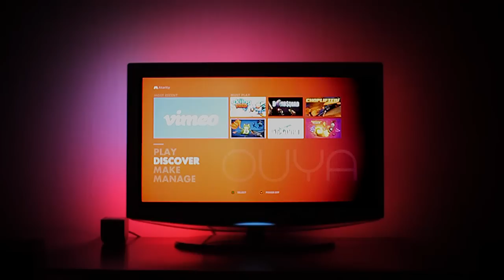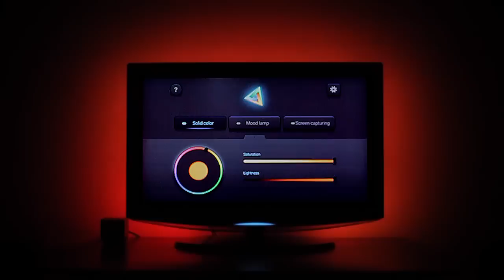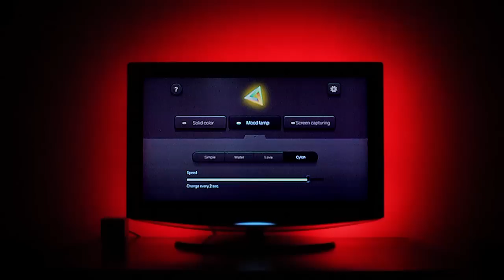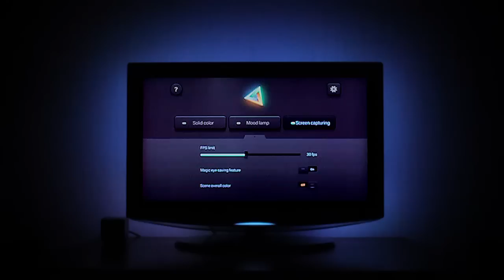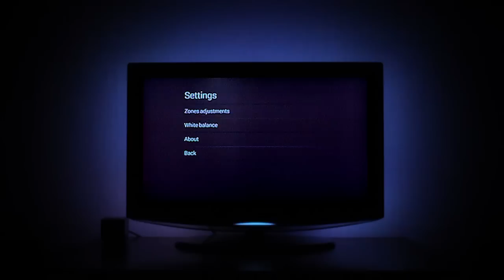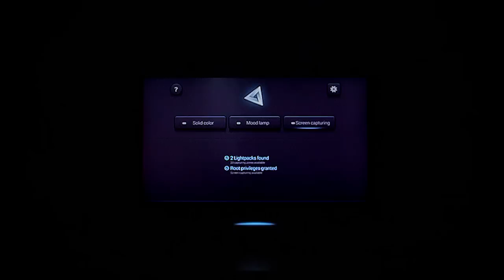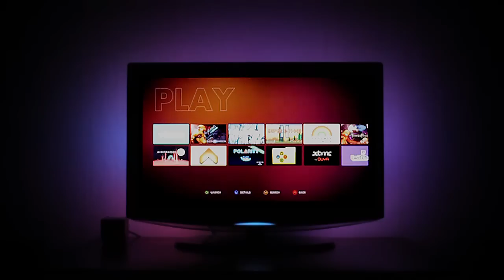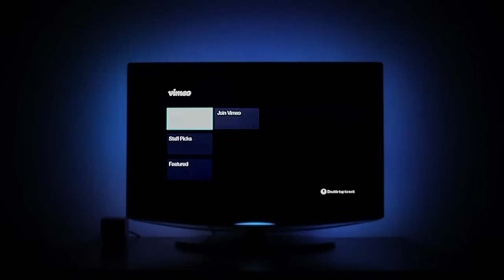Prismatik for Android open beta started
Prismatik of Lightpack app works on any Android based device with OS version 4.0 or higher. Capturing and analyzing will be realized only under condition of granted root rprivileges (unlike all other features, which are available always). The app is adapted to gamepad controlling and functions in TV-fitting horizontal GUI orientation.